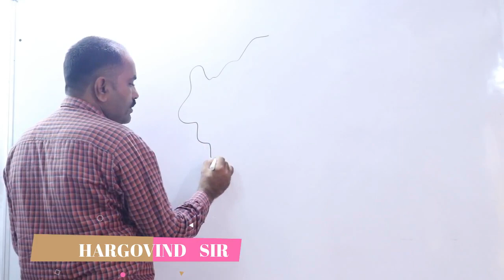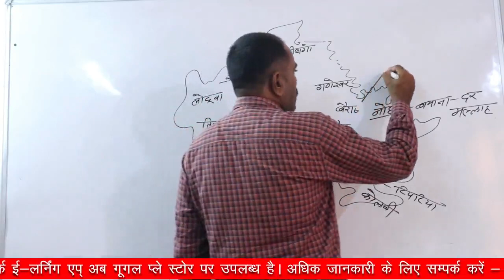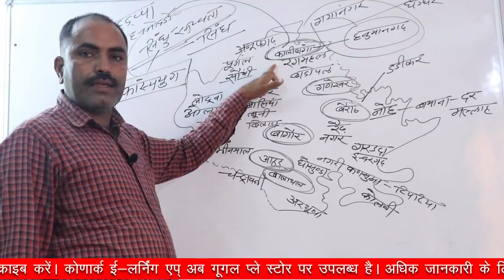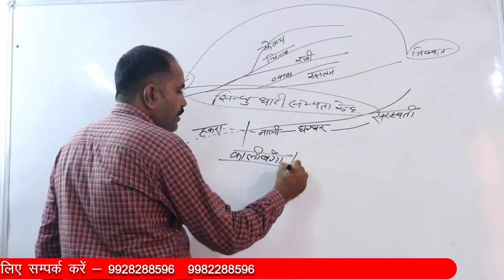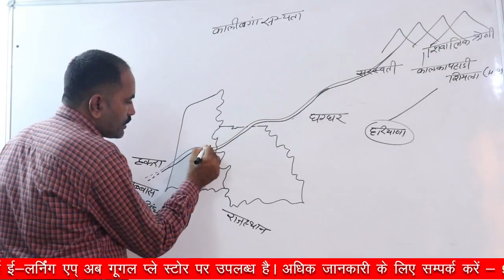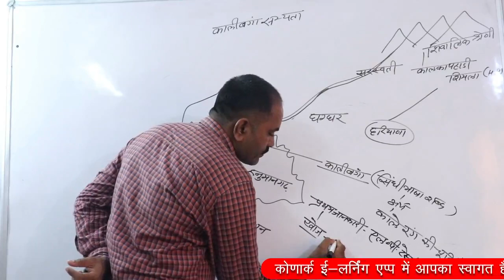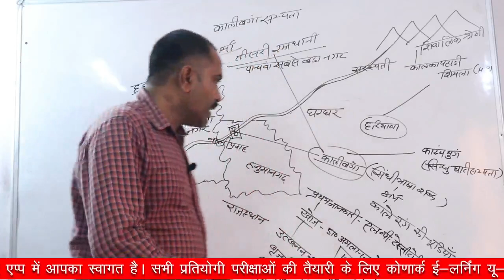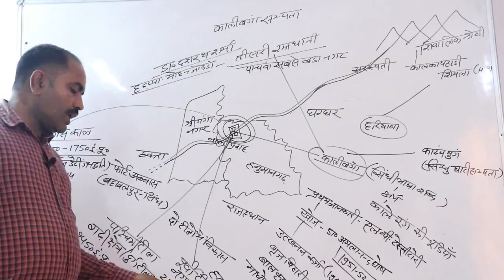कालीबंगा सभ्यता PART 1 REET/PATWAR/CONSTABLE AND ALL COMPITION EXAMS